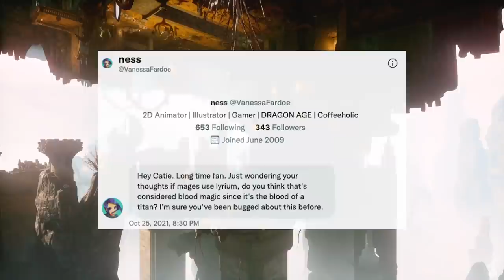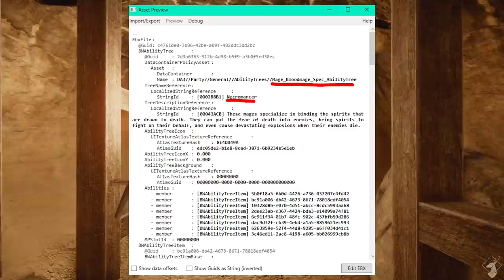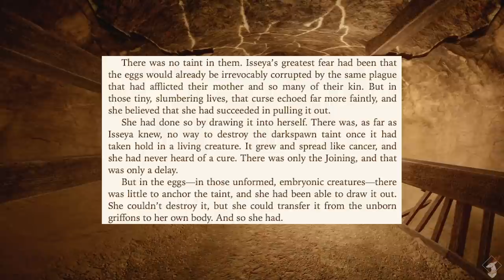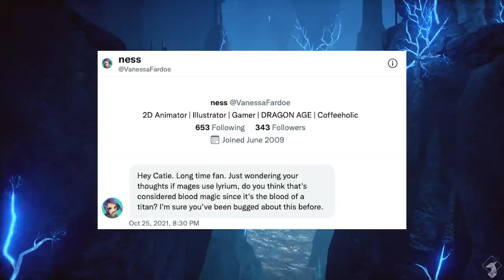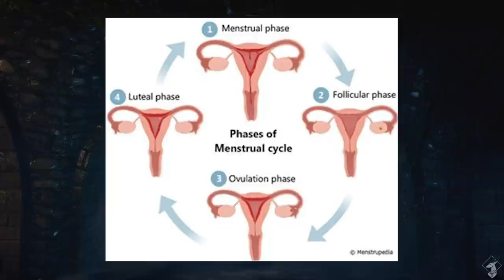Blood Magic {Lore - Spoilers All}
Welcome, welcome! Feeling a little edgy and want some forbidden magic? Perhaps you want to know the power hidden within your blood? Or maybe like talking about periods?  Then come and listen to what is known~

This video does contain major story spoilers for the Dragon Age games and other related media.